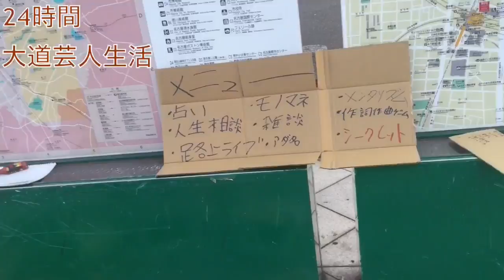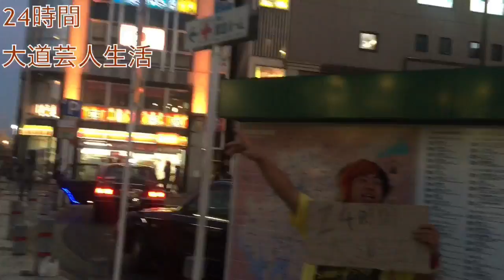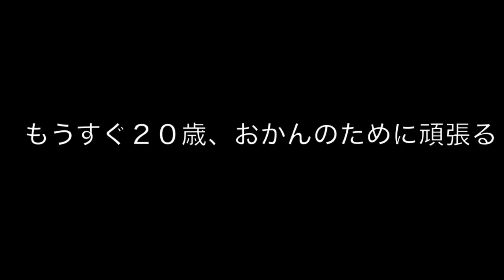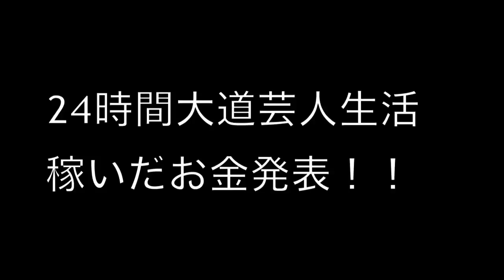【大道完結】24時間大道芸人生活！！〜完結編〜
画面の向こう側で、大道芸人として芸を磨く、24時間新シリーズの完結編、前編、中編と路上で暴れた大道芸人ばなな、果たしてばななはいくらのお金を集めれたのだろうか？